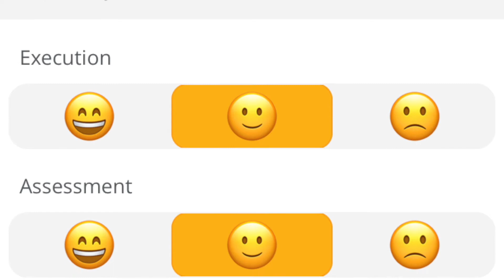What are they (KPMS)?